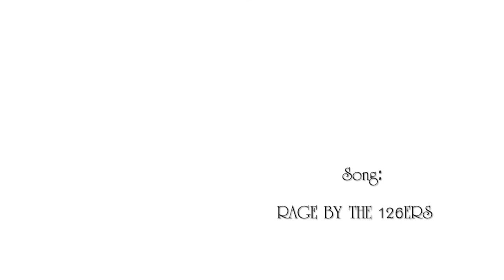Sculpting Irma The Queen of Witches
Meet Irma, the Queen of Witches. a new character that belongs to Irena's universe.
Irena is my first character with a background story and will become my first book. Irma is her mother, and I couldn't just give Irena a mother without a great story!
She doesn't appear much in Irena's book, but she turned to be such a great character that is inspiring me to create her own book in the future.
In her story, we’ll discover that children continuously teach parents just as much as parents teach them. Irena is the only one who can truly see her mother’s
heart.

Skeletons and eyes also available at the same store.
Meet Raquel Rich, the wonderful voice on the video is also an amazing writer!